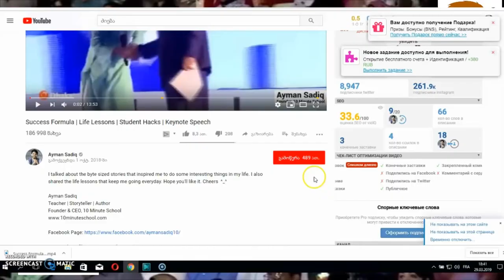LIFE Lessons - Success Formula - Student Hacks amanatebi & prizebi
The video was downloaded from the list -Creative Commons. If he was placed there by mistake and violates your rights, please write to us.
I talked about the byte sized stories that inspired me to do some interesting things in my life. I also shared the life lessons that keep me going everyday. Hope you'll like it. Cheers